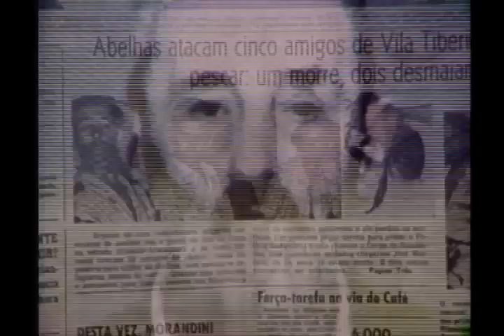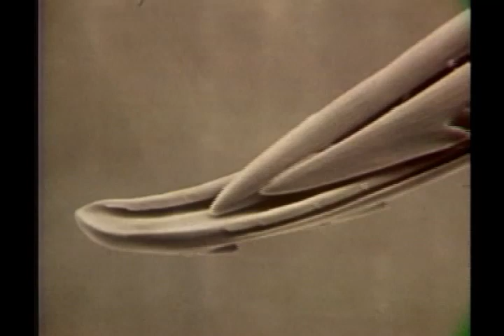In Search of... - Season 1 - Ep. 6 Killer Bees (1977)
Examines the African "killer" honeybee and its possible impact on the USA. Filmed in 1976 one scientist predicts they will reach the USA by 1990 which in fact they did.